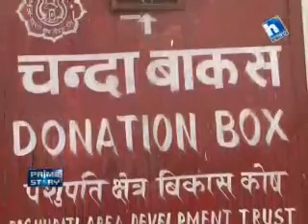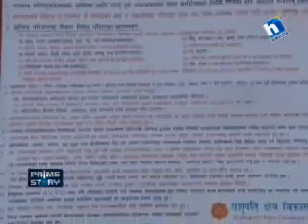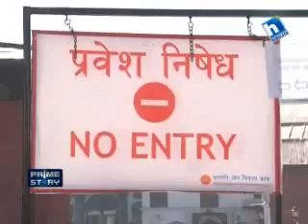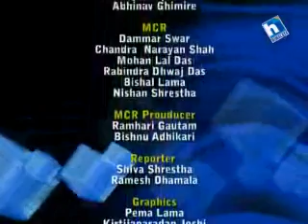Prime story Pashupatima Naya Bewastha